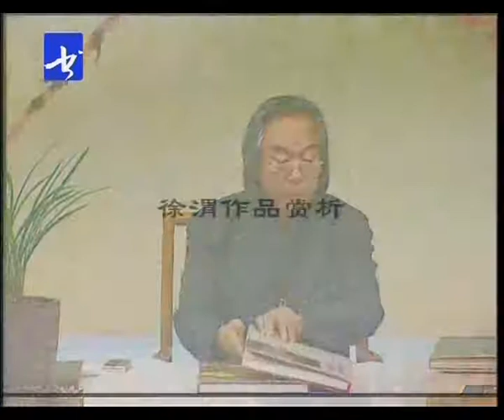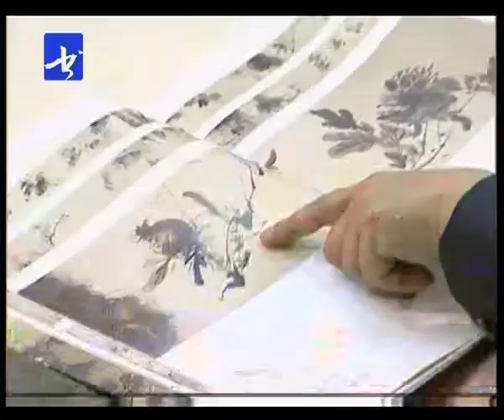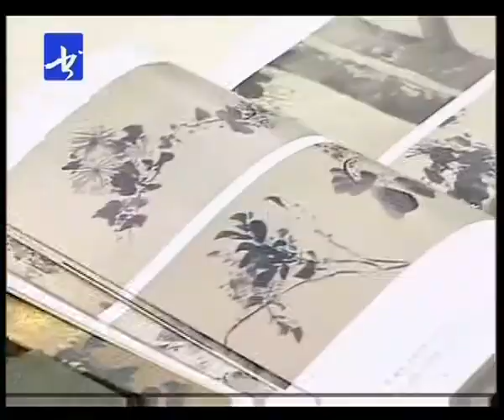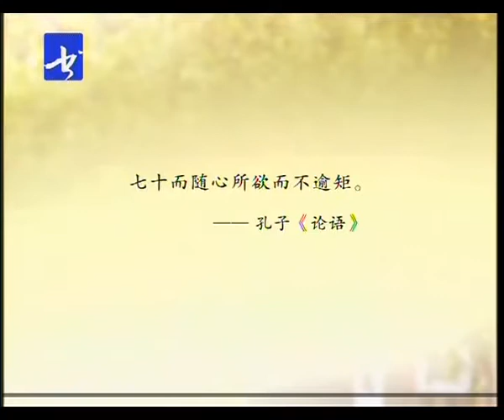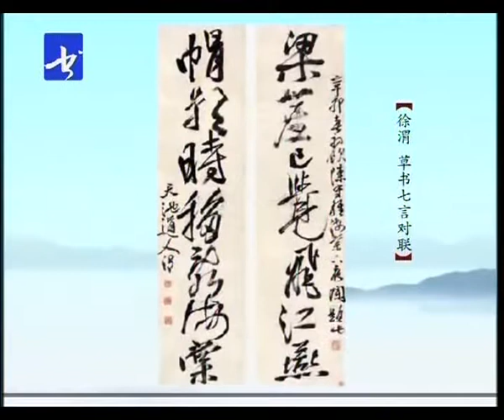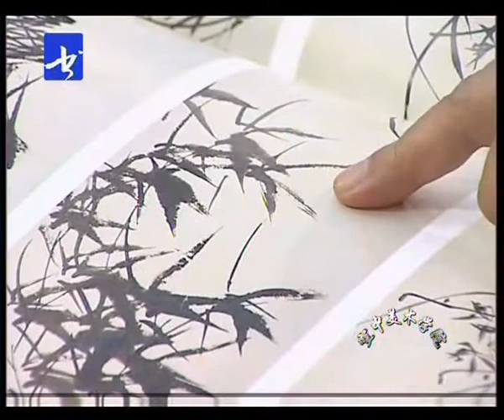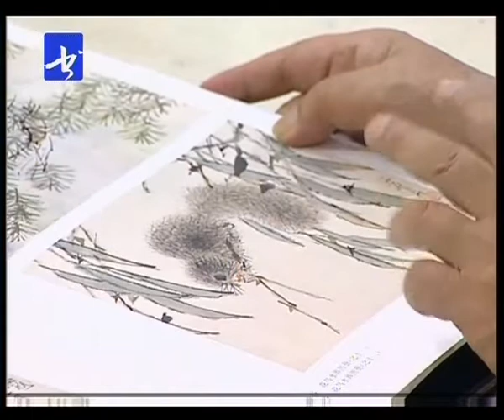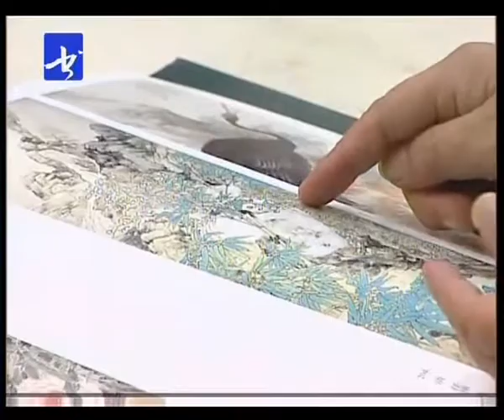27霍春阳 花鸟画教学 中国历代花鸟画赏析 中国画 国画